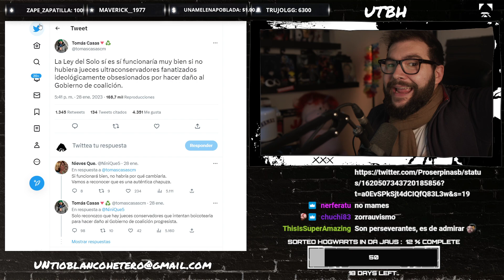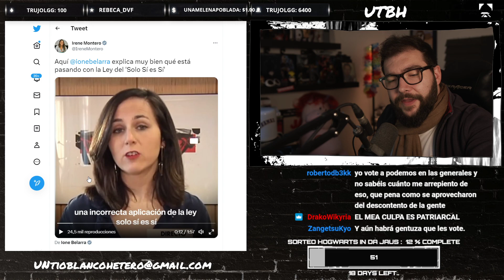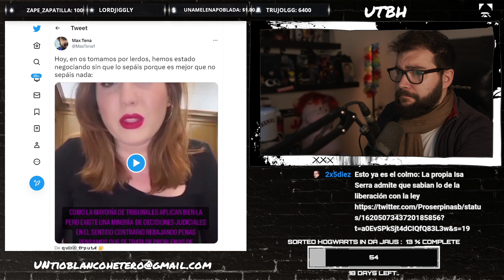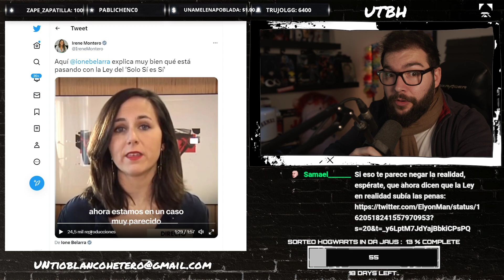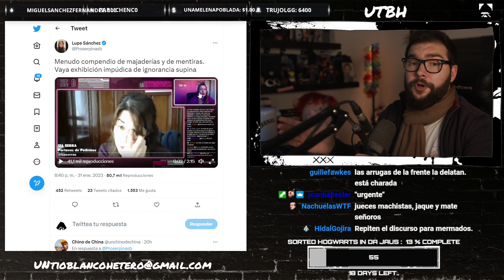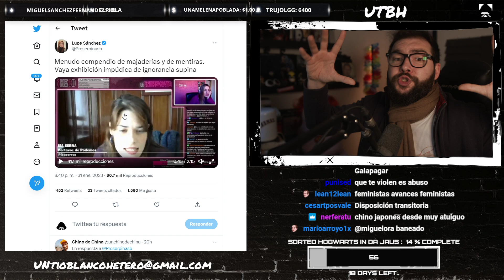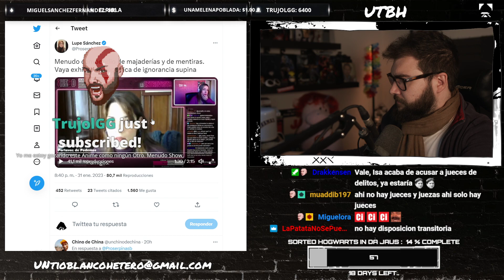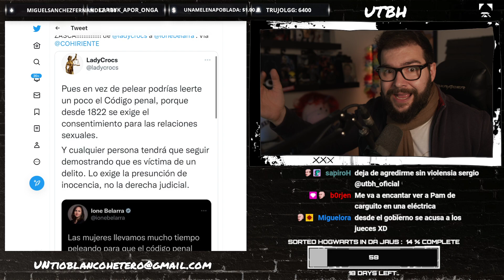LA LEY del SÍ ES SÍ será la PERDICIÓN de PODEMOS | UTBED